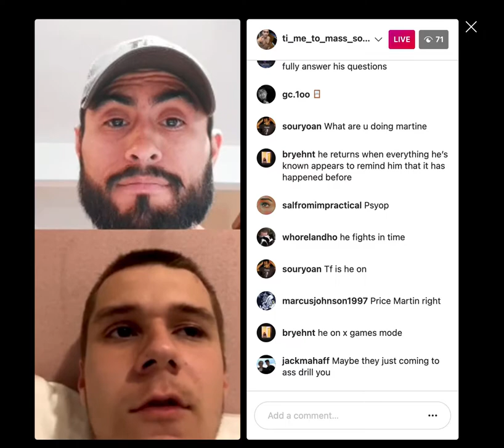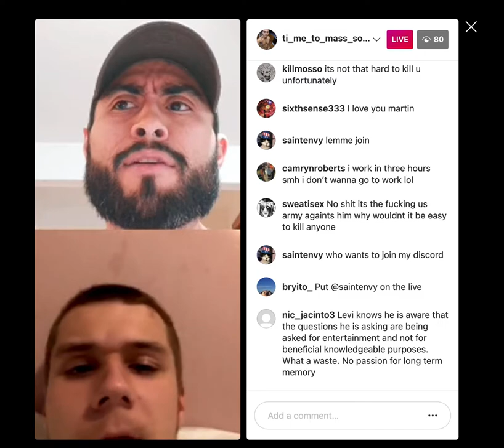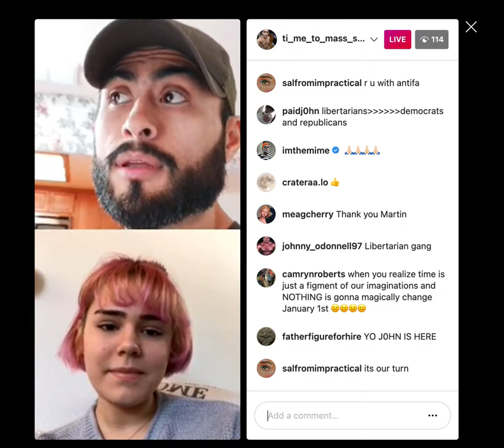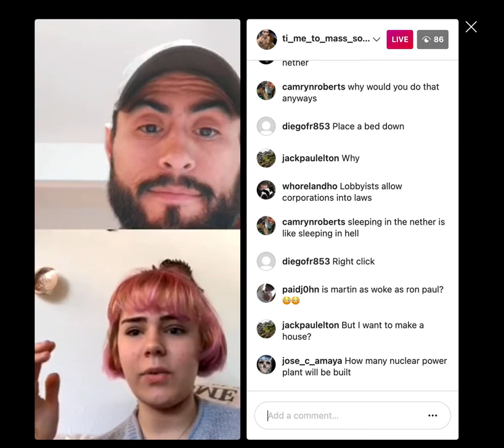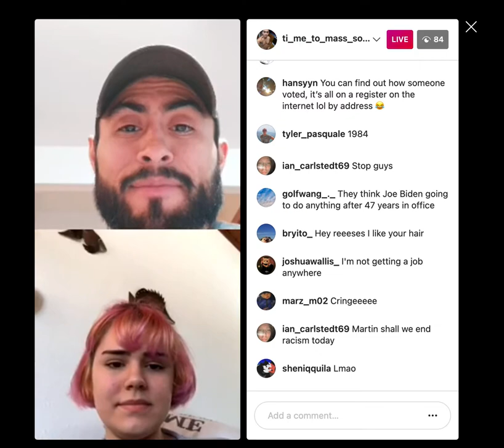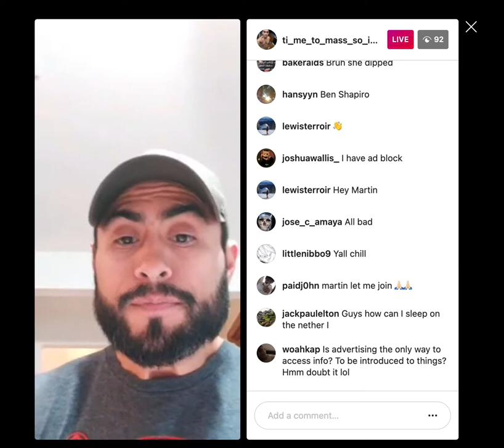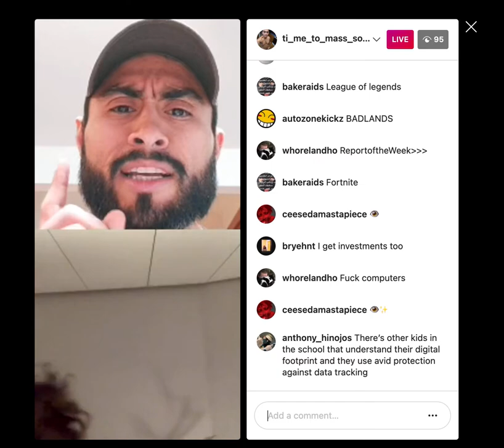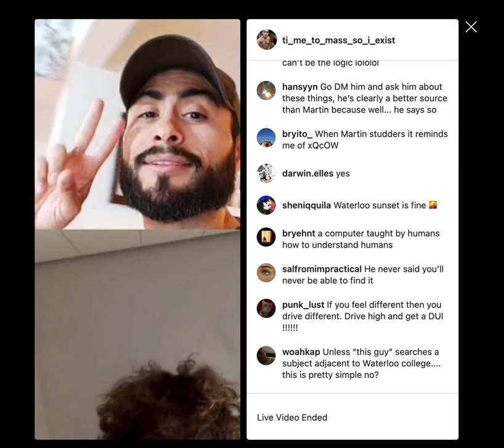Martin Cabello III Live 12/29/2020 - Corruption, Economy, AI